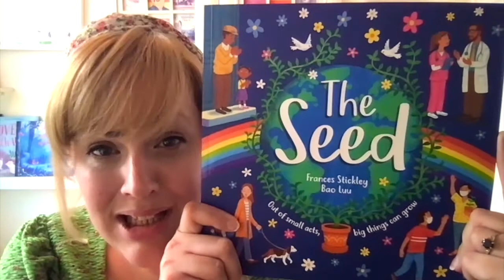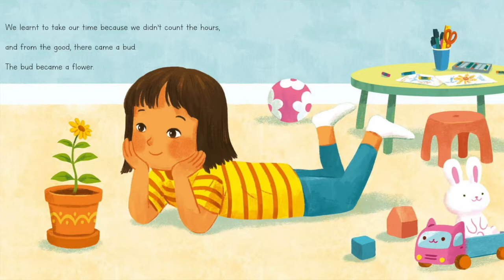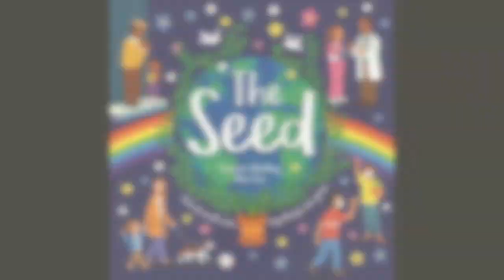The Seed - An Author reading by Frances Stickley & Bao Luu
Amidst the Covid-19 pandemic, when people across the world stayed at home, we planted seeds of hope for better things to come. We filled our windows with rainbows, learnt our neighbours' names and watched as nature returned to our gardens and cities. And slowly, the seeds we planted grew into blossoming plants.

This lyrical, rhyming picture book reflects on a time when, for many people, the world stood still. It celebrates the things we noticed as the world opened up its heart, and it looks to the future with hope.